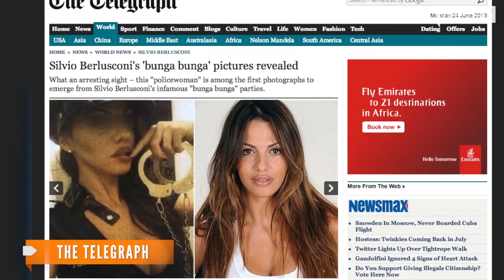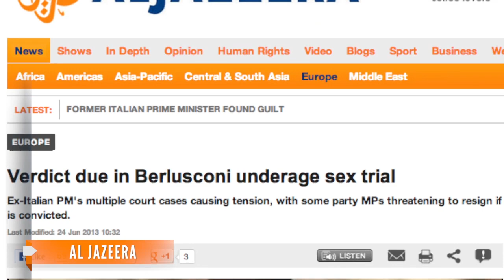Berlusconi Convicted, Sentenced to 7 Years in Sex Case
Of course, there's a loophole. And it comes from a rule created by Berlusconi himself.